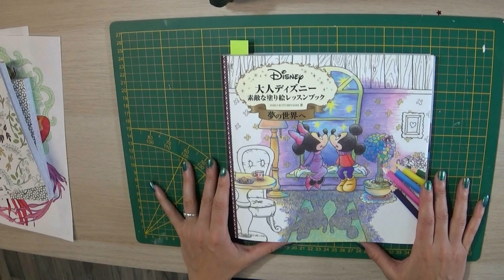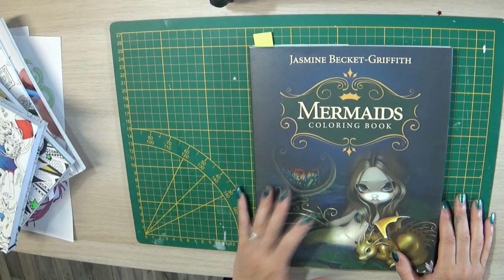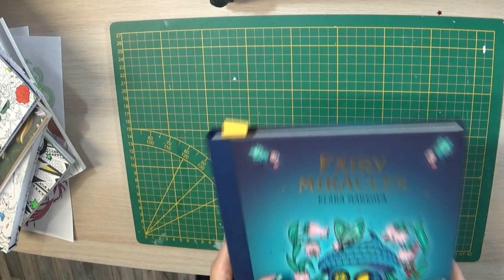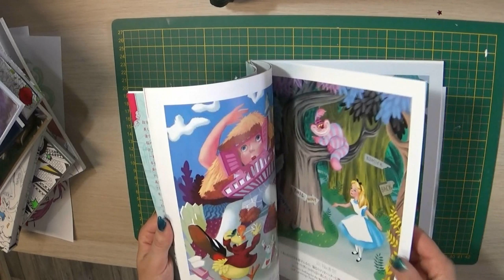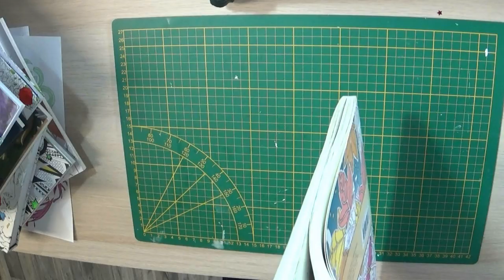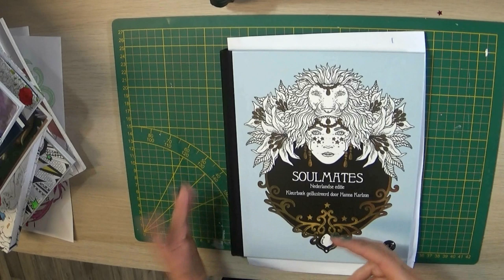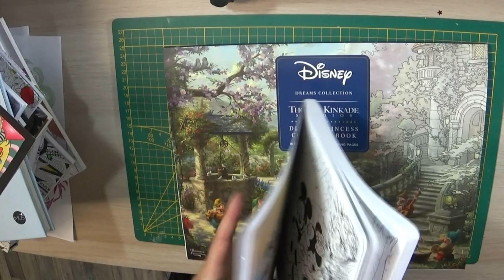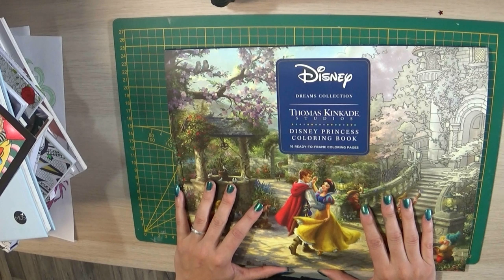Mes coloriages réalisés 2019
Les carré art thérapie Disney:
"Mickey and friends"

"Art-thérapie Pixar"

"Alice au Pays des merveilles"(Amelie Barnathan)

"Blanche neige" (Fabiana Attanasio)

"Il était une fois : contes tendres et féériques à colorier" (Claudine Orsini) actuellement à MOITIE PRIX!!!

Hanna Karlzon:
"Summer night"

"Dromenvanger" (Tomislav tomic)

"Disney Dreams"(Thomas Kinkade)

"dieux chinois et deesse"(PDF)

Crayons de couleur "Coloré"
Crayons de couleur "black widow":

Contact FB et INSTA: Sanguine Ombrecord

N'oubliez pas de m'envoyer vos question pour la FAQ!!!